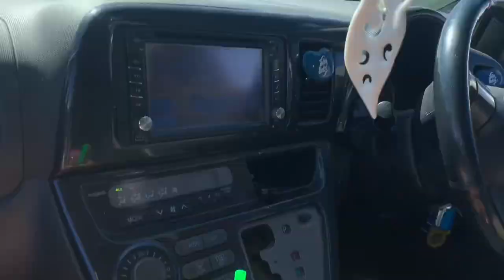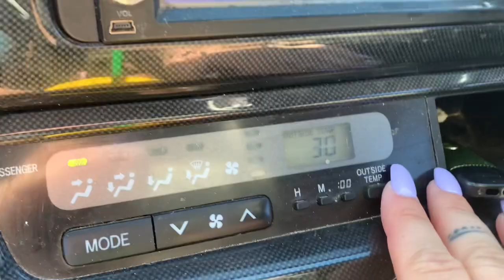Family weekend Vlog 🤍